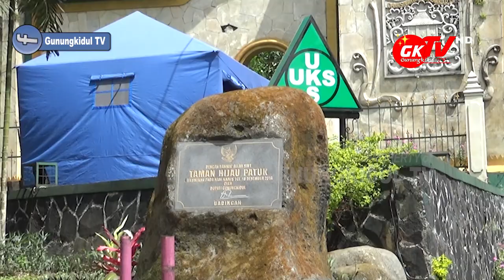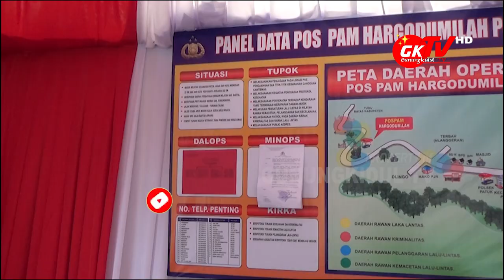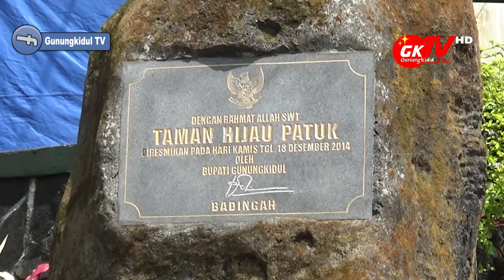HARI KEDUA PENYEKATAN PINTU MASUK GUNUNGKIDUL, 5 KENDARAAN DIMINTA PUTAR BALIK DAN PULUHAN DITEGUR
Gunungkidul TV - Kegiatan penyekatan di Hari Kedua Jumat, 7 Mei 2021 di jalan perbatasan Kabupaten Gunungkidul Daerah Istimewa Yogyakarta, dengan kabupaten lain di Jawa Tengah yang diadakan oleh jajaran Pos Pengamatan Mudik Polres Gunungkidul, Kodim 0730 Gunungkidul, Dinas Perhubungan dan beberapa instansi lainnya di Kabupaten Gunungkidul.

Berdasarkan pemantauan di kedua pospam penyekatan, di Pospam Hargodumilah Kapanewon Patuk pada hari kedua penyekatan tercatat telah memeriksa sebanyak 46 kendaraan roda 4. Kemudian di Pospam Bedoyo Kapanewon Ponjong, pintu masuk Kabupaten Gunungkidul sisi timur tercatat telah memeriksa 25 kendaraan roda 4 dan 45 kendaraan roda dua.

Dari data tersebut, di pospam Hargodumilah tercatat 4 mobil dengan plat nomer luar AB DIY diminta memutar balik dan untuk di pospam Bedoyo terdata 1 buah mobil diminta untuk memutar balik